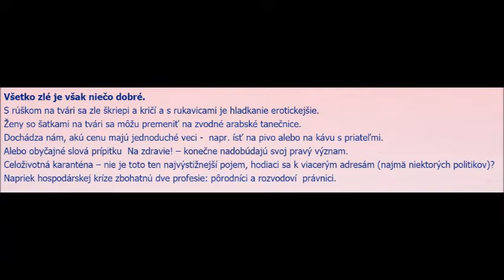Milan Markovič - MM karanténa 3 (13.4.2020)